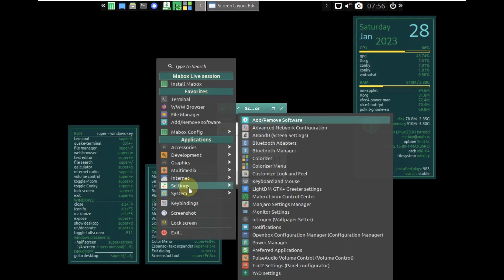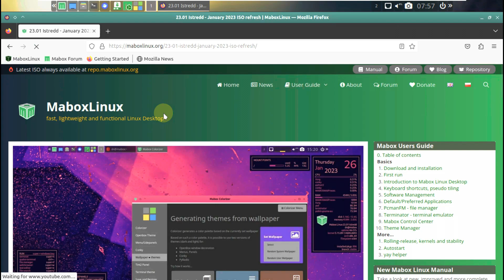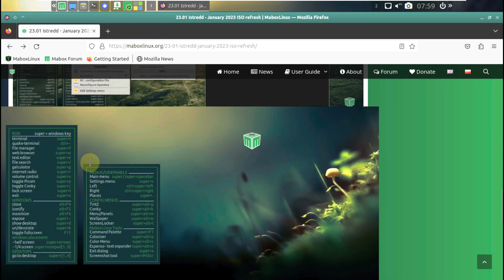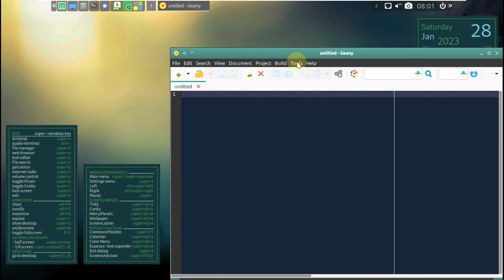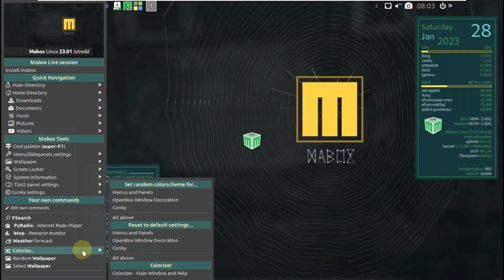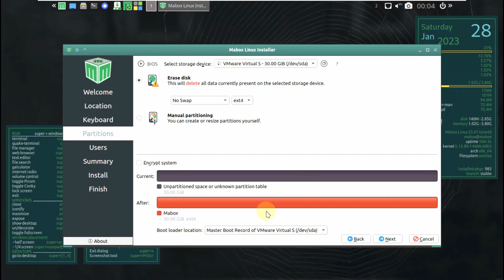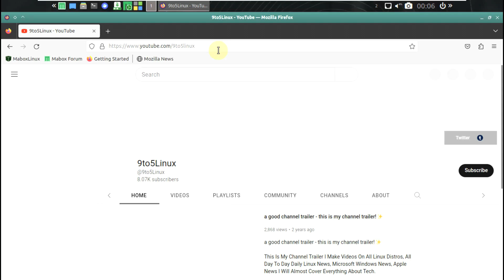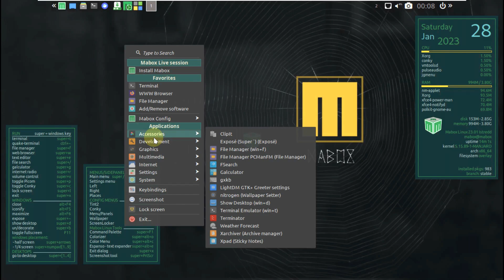Mabox 23.01 - A Modern Config For Picom & A Quick Menu For Configuring Tint2 Panels.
In This Video We Are Looking At Mabox Linux 23.01 Istredd, January ISO refresh is ready for download. Built from Manjaro stable branch as of 26.01.23.
Available with latest LTS kernel – 5.15 or slightly older one 5.4 LTS.

The release includes several improvements, notable of which are: a modern config for Picom and a quick menu for configuring Tint2 panels.

Quick configure menu for Tint2
This menu allows you to quickly set many important panel options, including:

position
width and height
auto-hide
actions for mouse events
the appearance of taskbar buttons
The menu for Tint2 is available by right-click on the Menu/Mabox/M icon or by pressing super + alt + p.

Modern config for Picom (compositor)
The modern config for Picom includes settings such as:

rounded corners
background blur effect
It is not enabled by default, you can easily test it thanks to a special menu in Mabox that allows you to quickly switch between different Picom configurations.
Settings Menu super + s --- Compositor…

Download
As usual ISO images with LTS kernel 5.15 – or for older machines with kernel 5.4 LTS

Todays Video - Mabox Linux  23.01!